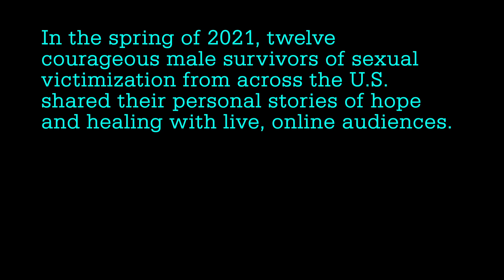"Un Milagro Increíble" - Kevin Flood, MenHealing Proyecto Historias de Hombres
"Kevin Flood es un entrenador personal y de negocios en el área de Washington D.C. Tiene 80 años y se ocupa disfrutando de los nuevos 60 años. Su historia es sobre resiliencia y sobreviviendo los años de abuso implacable por parte de la familia y otras personas."

Esta poderosa serie de videos originales es el producto de una colaboración entre MenHealing y Proyecto Historias de Hombres.

MenHealing es una organización nacional de tipo 501 (c) (3) sin fines de lucro comprometida a cesar a la victimización sexual de niños y hombres. Además de realizar retiros de curación de un día y también de tres días de Fin de Semana de Recuperación, MenHealing tiene una variedad de recursos para apoyar a los sobrevivientes masculinos, sus aliados y proveedores que trabajan con sobrevivientes. MenHealing tiene una biblioteca de videos que esta en constante crecimiento y que presenta a sobrevivientes masculinos individuales que comparten historias personales inspiradoras de esperanza y curación.

El Men's Story Project (Proyecto Historias de Hombres) es un proyecto innovador de narración y diálogo comunitario, en el cual hombres diversos y personas que se identifican con la masculinidad comparten historias personales que promueven las masculinidades saludables y la justicia de género interseccional.